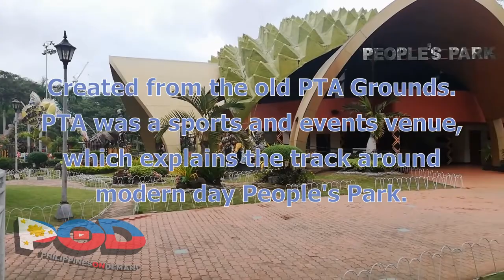People's Park / Davao City / Philippines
People's Park is the largest non-paying urban park in Davao City.  Covers 9.9 acres of land area.  We will have to do a future visit of the park at night when the lights are on.

American Expat Bill Asberry shares my life's journey in the Philippines with you.  My pinay wife (Cha) and I enjoy providing you the information you need in order to visit or live in the Philippines.

Our Channel focuses on being informative, as well as, entertaining.

If you have any questions or wish to request a topic for us to cover, please leave a comment under any video.  We will do our best to fulfill your request.

We are a new YouTube Channel - our goal is to post three times a week.  Thanks for visiting!

CREDITS:

Archie Goc-ong III (Graphics Designer/Artist) - Created new POD Logo (RIghts to logo owned by William and Charlene Asberry):

POD Backdrop Banner: Move On Graphics and Print Hub ON GAPH

Subscription Stingers:  MANTRA ADCOM